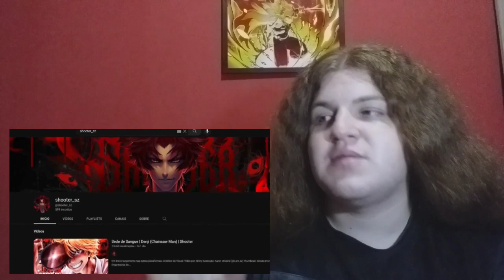Reagindo a Do Time Z Pro Topo | Isagi & Bachira (Blue Lock) | Shiny Ft. Shooter_sz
React da música Do Time Z Pro Topo | Isagi & Bachira (Blue Lock) | Shiny Ft. Shooter_sz